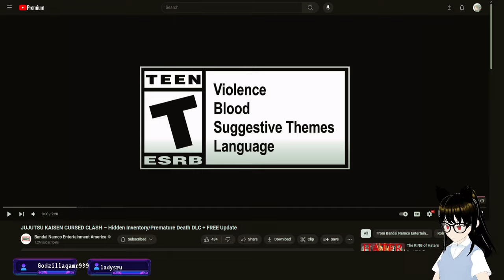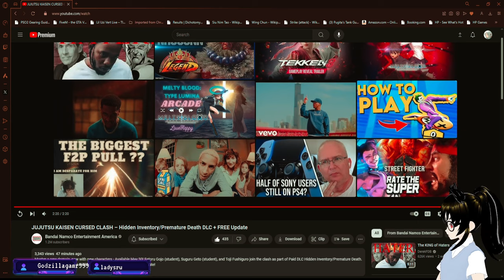[HIDDEN INVENTORY] No way... — Jujustu Kaisen Cursed Clash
Gojo proving why, yet again, he alone is the honored one.